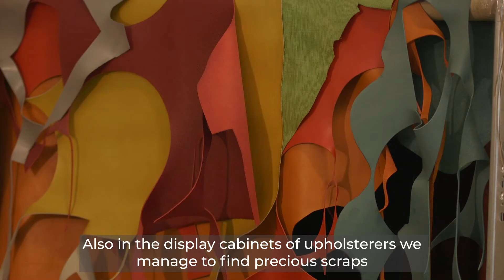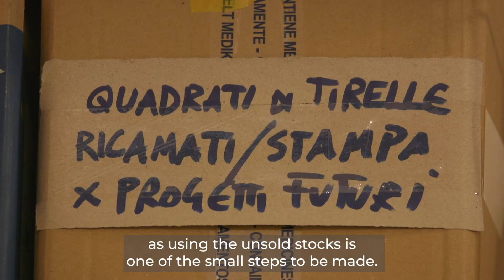Cocccadoro, the new Aranceamare's brand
Coccadoro is a brand producing bags and accessories with an original design, conceived and handmade in Sicily.
It is a sustainable production process.